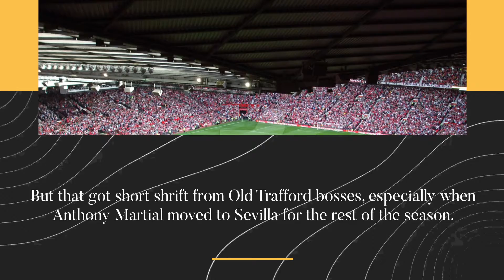Man Utd striker Edinson Cavani will be handed dream transfer back to South America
River Plate plan to offer Edinson Cavani a two-year contract at the end of the season, to replace Etihad-bound striker Julian Alvarez.